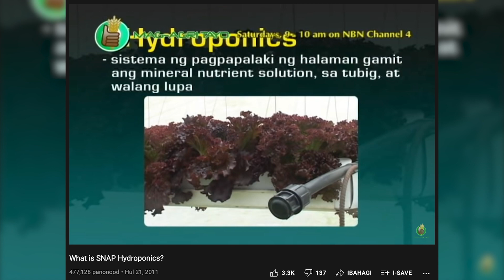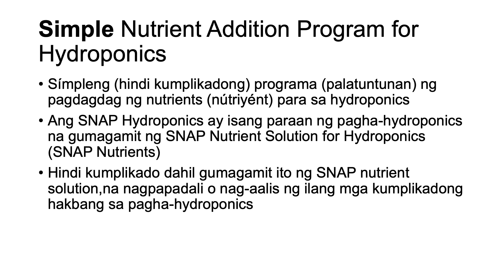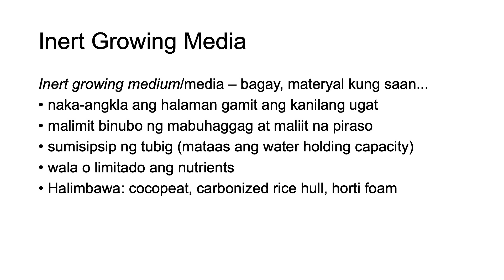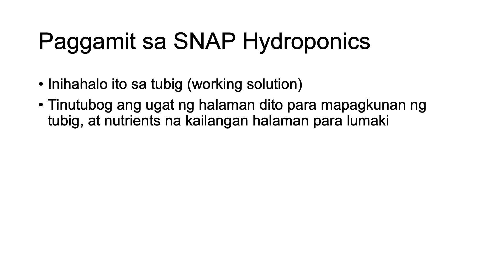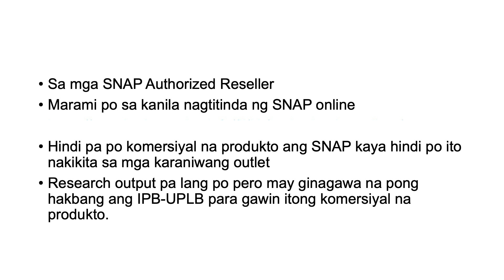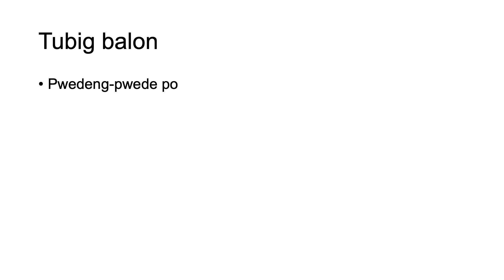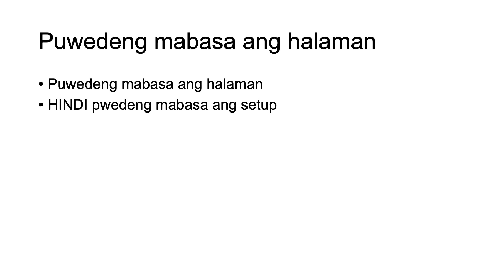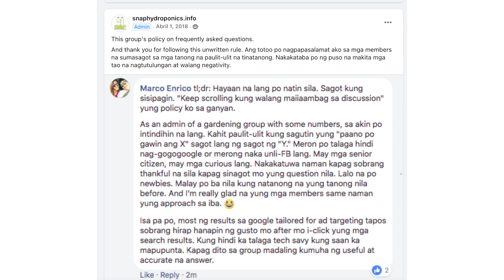Mga Malimit na Tanong Tungkol sa SNAP Hydroponics (SNAP FAQ)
Ating alamin ang mga sagot sa mga malimit na tanong tungkol sa hydroponics.

MGA BAHAGI
00:00 Pambungad
01:36 Ano ang SNAP Hydroponics?
07:55 Ano ang SNAP Nutrient Solution for Hydroponics?
08:45 Paano gamiting ang SNAP Nutrients?
09:23 Paano gumawa ng SNAP Nutrients?
09:39 Saan mabibili ang SNAP Nutrients?
13:00 Safe ba ang SNAP Hydroponics?
13:10 Puwede po ba ang tubig balon/nawasa?
13:20 Kailangan po bang pasingawin yung chlorine?
15:04 Pwede ba yung purified water?
16:04 Pwede bang mabasa o maulanan?
17:40 Bakit pumapait ang letsugas?
18:11 Saan pwedeng mag-training?

SALAMAT!

SALAMAT!